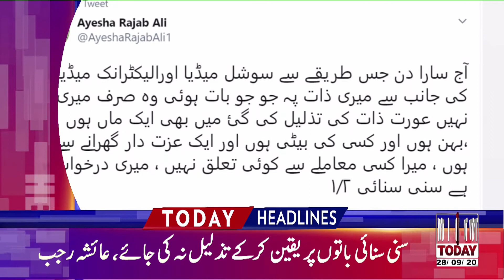11:00 AM | LATEST NEWS HEADLINES | 28 SEP 2020 | TV TODAY